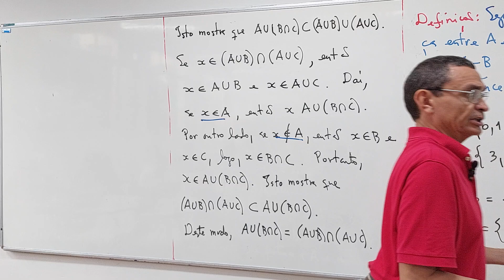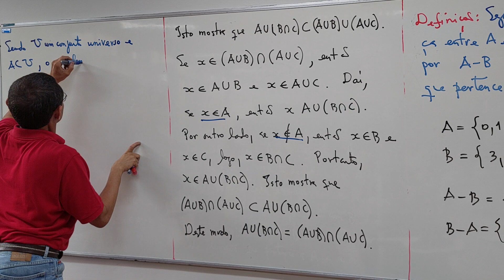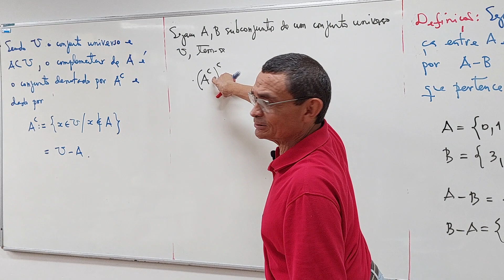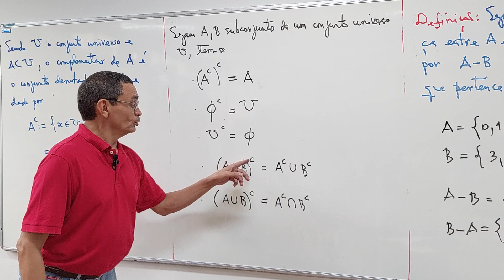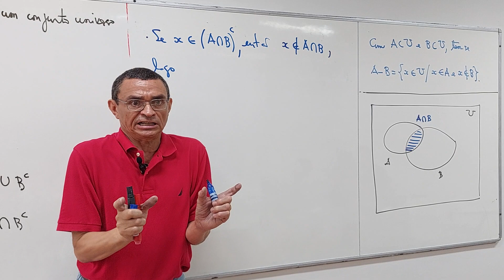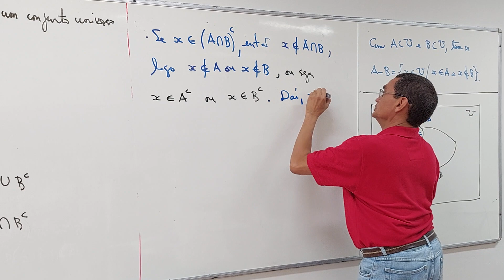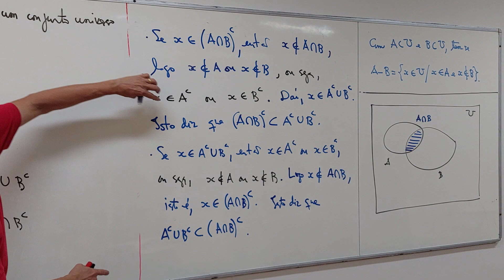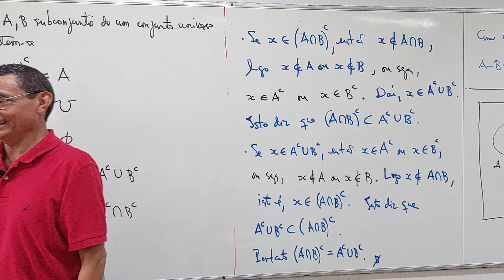Aula 02 - Parte 06/06 - Bacharelado em Física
2024, ofertada ao Curso de